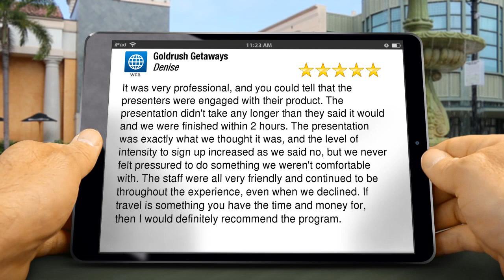Goldrush Getaways Campbell Superb Five Star Review by Denise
5 Star Rating

It was very professional, and you could tell that the presenters were engaged with their product. The presentation didn't take any longer than they said it would and we were finished within 2 hours. The presentation was exactly what we thought it was, and the level of intensity to sign up increased as we said no, but we never felt pressured to do something we weren't comfortable with. The staff were all very friendly and continued to be throughout the experience, even when we declined. If travel is something you have the time and money for, then I would definitely recommend the program.

Goldrush Getaways
1475 S Bascom Ave #104
Campbell Ca
95008